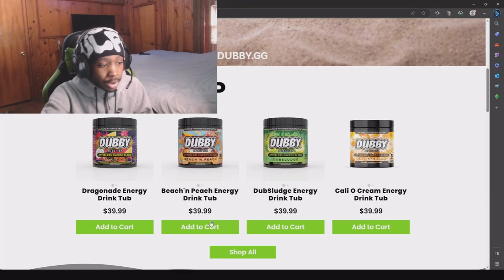NBA2K24 NEW! "THE REC" NEXT GEN OFFICAL GAMEPLAY!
2 MORE DAYS TILL NBA2K24 !

Instagram.com/counttrends